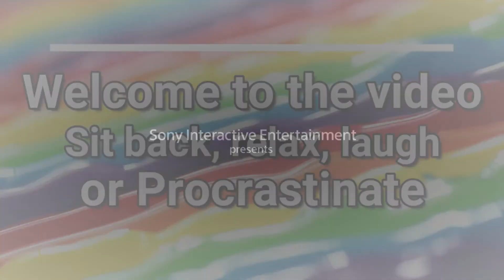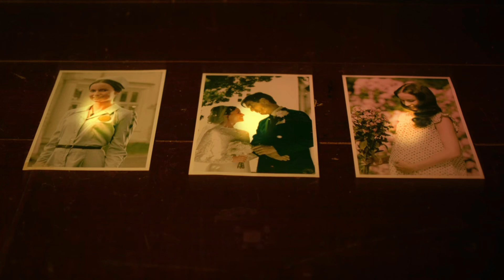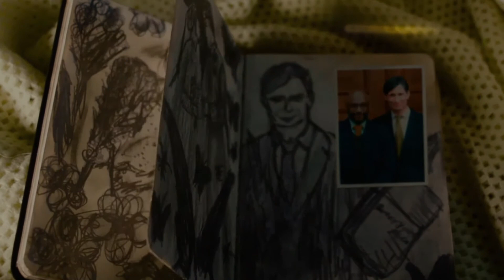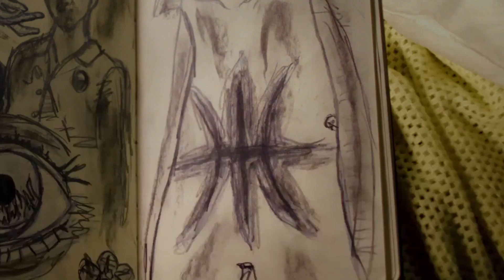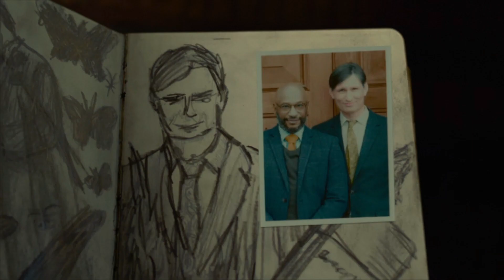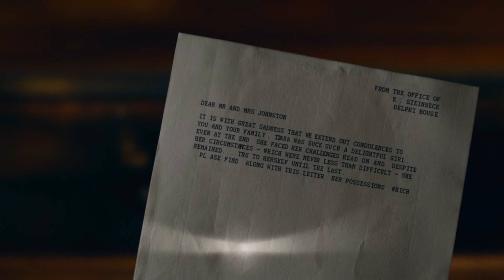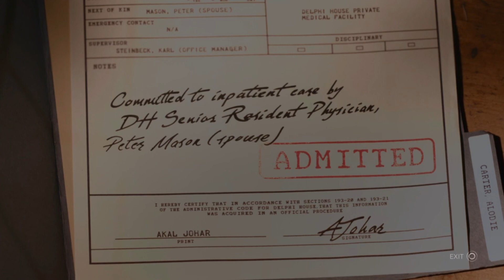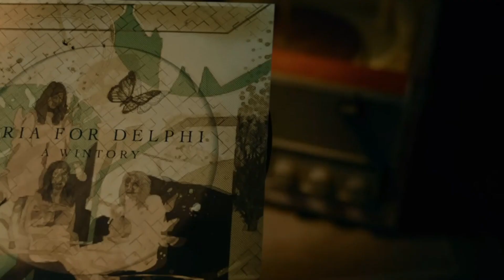Erica Playthrough - Part 1 - Keep Getting Interrupted!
I kept getting interrupted in this video